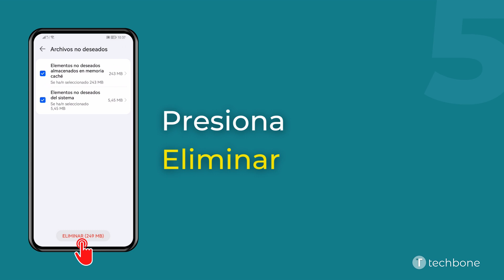Liberar la Memoria RAM - Huawei [Android 10 - EMUI 12]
Hay una opción en el móvi Huawei para limpiar la memoria RAM para borrar todos los datos temporales almacenados en la memoria caché. Esto no sólo puede hacer que el móvil sea más rápido, sino también corregir errores menores.

0:00 Intro
0:05 Abre los Ajustes
0:15 Presiona Almacenamiento
0:25 Presiona Limpiar
0:35 Presiona Archivos no deseados
0:45 Presiona Eliminar